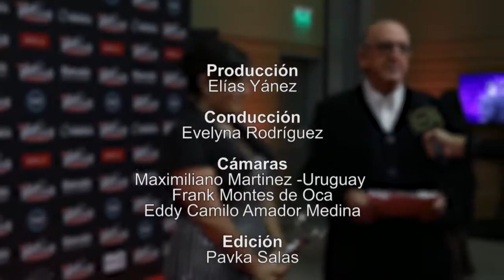Evelyna Rodriguez- Especial Premios Platino 2016 ( 6)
Evelyna Rodríguez fue invitada para realizar una cobertura especial en Los Premios Platinos Desde Uruguay.
Transmisión exclusiva para caribbeantv